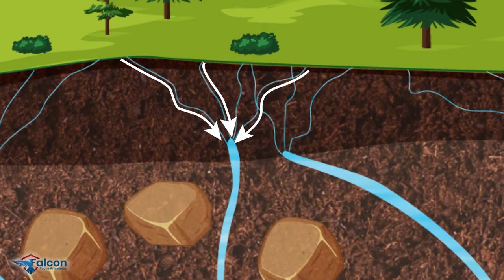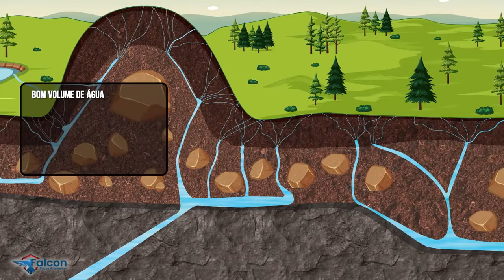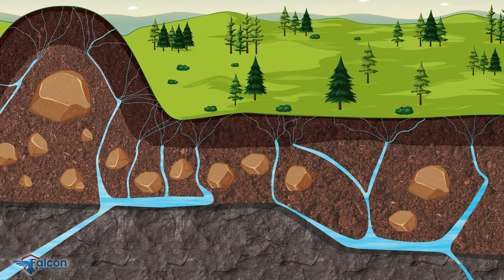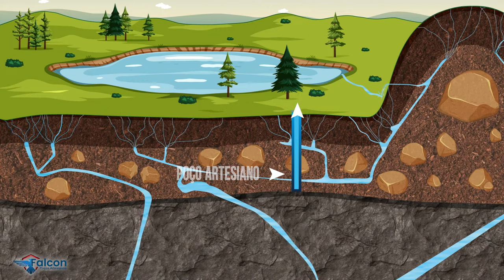Falcon Poços Artesianos - De onde vem agua?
Muitos se perguntam o que é uma veia de água, de onde ela vem?
Nesse vídeo explicamos como elas se formam e como podemos ter água sem gastar muito em um poço artesiano.

*Esse vídeo é protegido por direitos autorais, caso for usar ele ou parte dele solicitar permissão, e adicionar o credito para nosso site!